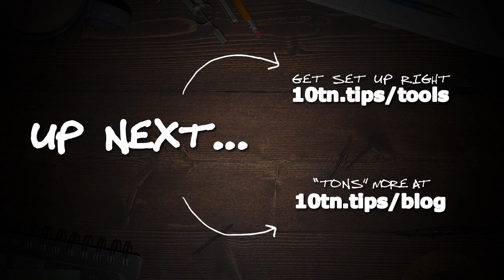Mistakes To Avoid When Starting An Online Business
Lots more in your free Online Business Workshop See ya there!

Transcription:

[TRANSCRIPTION]